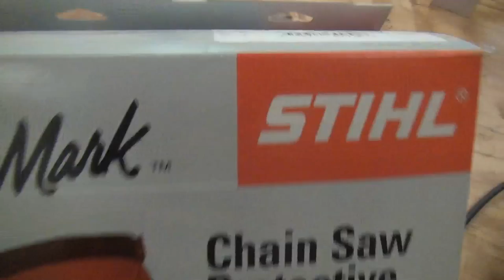STIHL FULL Wrap Chain Saw Chaps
This is a quick review of the new STIHL pro mark 9 layer chaps